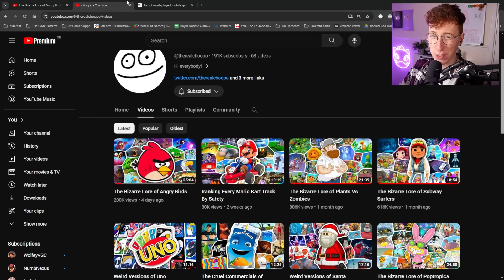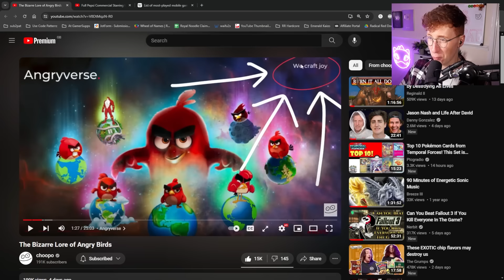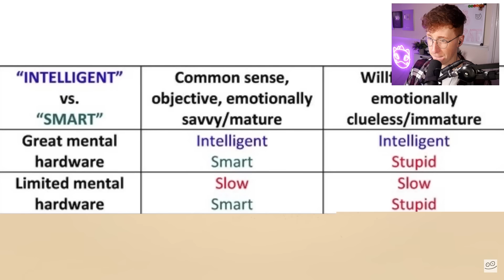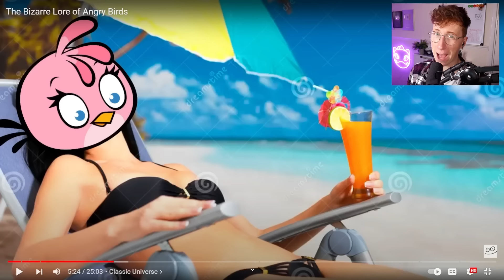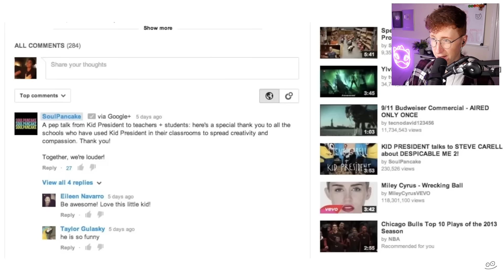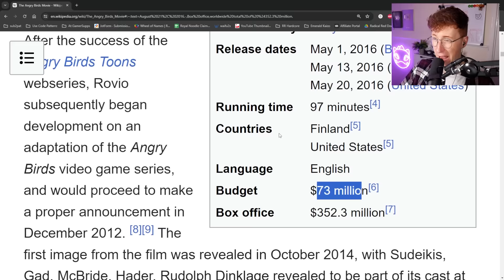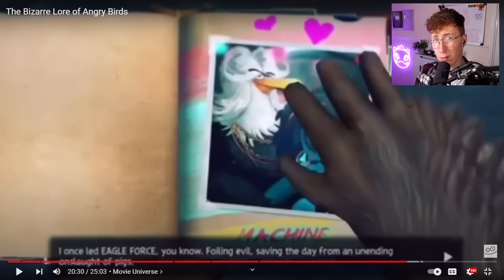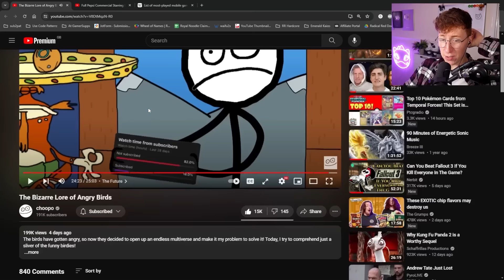Patterrz Reacts to "The Bizarre Lore of Angry Birds"